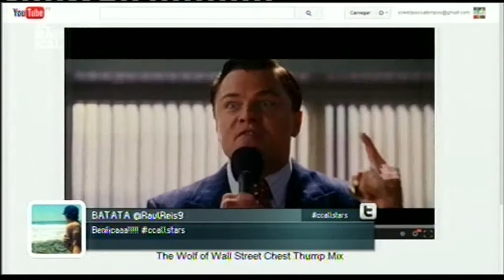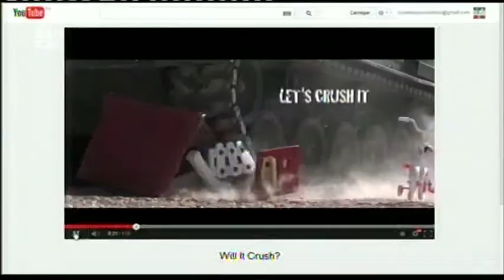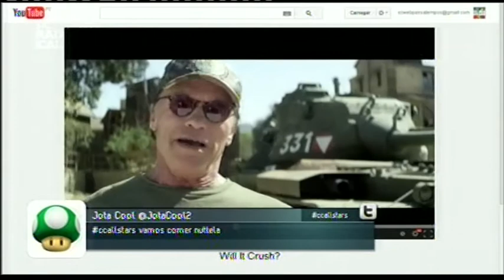14 03 18 From The Web